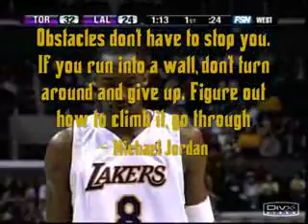The Best 81 Points Mix Ever!! Trust Me!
81 points by Kobe Bryant